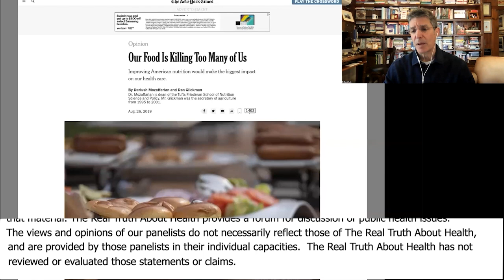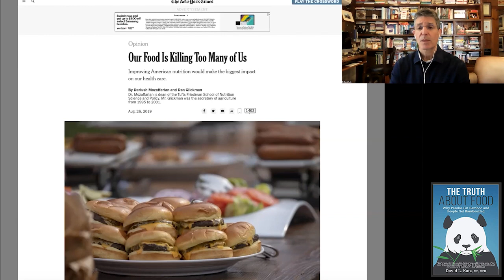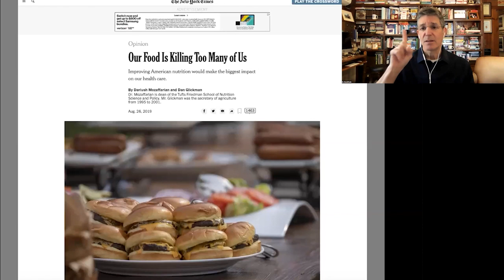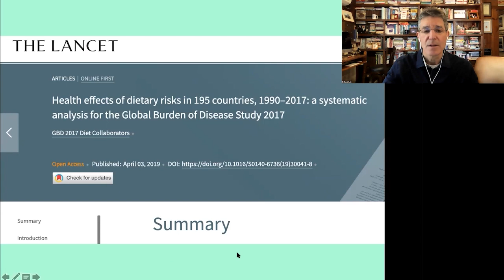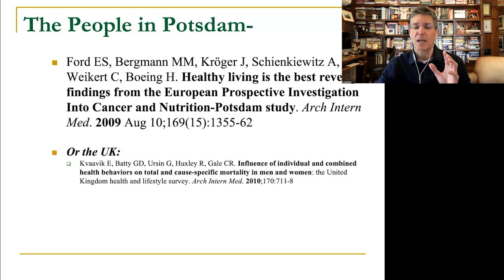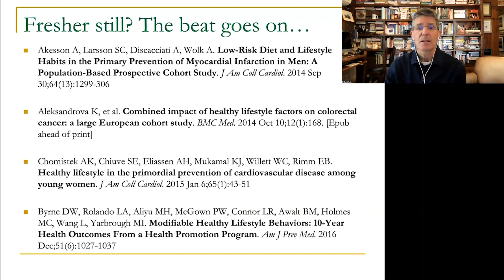Poor Diet Quality Is Responsible For Over 500,000 Premature Deaths In The United States All Itself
Poor Diet Quality Is Responsible For Over 500,000 Premature Deaths In The United States All  Itself Every Year -  David Katz, MD

David L. Katz, MD, MPH, FACPM, FACP, FACLM

• The Truth About Food. Why Panda eat Bamboo and People Get Bamboozled

 David L. Katz  is the founding director (1998) of Yale University’s Yale-Griffin Prevention Research Center, Past-President of the American College of Lifestyle Medicine, and Founder/President of the True Health Initiative. Katz earned his BA degree from Dartmouth College (1984); his MD from the Albert Einstein College of Medicine (1988); and his MPH from the Yale University School of Public Health (1993). He is the founder (2016) and CEO of Diet ID™, an innovative, scientifically-validated, image-based tool, powered by Diet Quality Photo Navigation, that helps improve diet and healthy behaviors. The tool is being used by doctors, nutritionists, food companies and wellness organizations.

The recipient of many awards for his contributions to public health, Dr. Katz has received three honorary doctorates. He holds 5 US patents, with others pending. He invented the research method known as “evidence mapping” and is the principal inventor of the Overall Nutritional Quality Index (ONQI™) algorithm. In 2018, Dr. Katz was selected as the new Chair for the annual Art & Science of Health Promotion conference. He was nominated for the 2019 James Beard Foundation Journalism award in Health and Wellness. He has authored roughly 200 peer-reviewed publications, many hundreds of health columns both on-line and in print, and 16 books to date including leading textbooks in both nutrition and preventive medicine. Dr. Katz is recognized globally for expertise in nutrition, weight management and the prevention of chronic disease. He reaches a social media following of nearly one million.